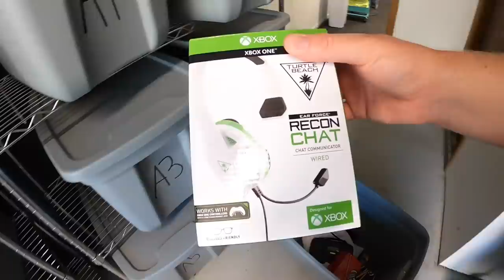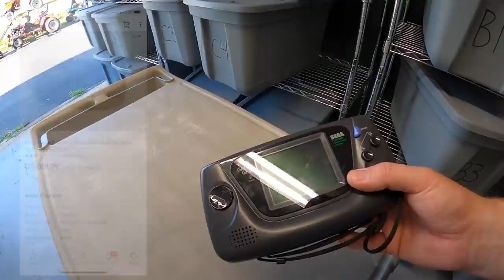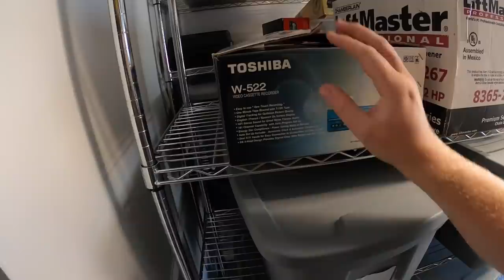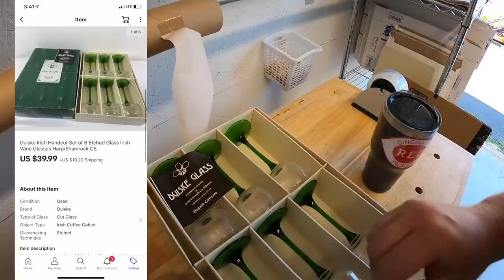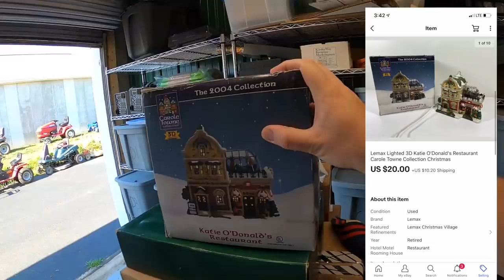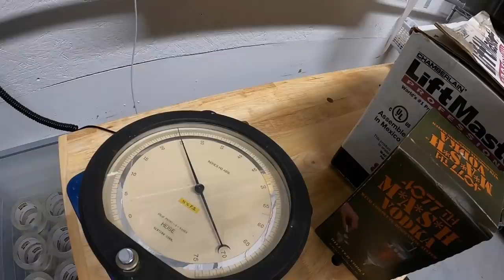He Couldn't Trust the Post Office With This Delivery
Embark Mountain eBay Store
Uncle Sam's Garage eBay Store

My antique booths are located at:

4924 Union Center Pavillion Dr, West Chester, OH 45069